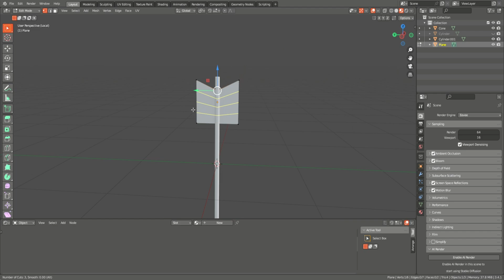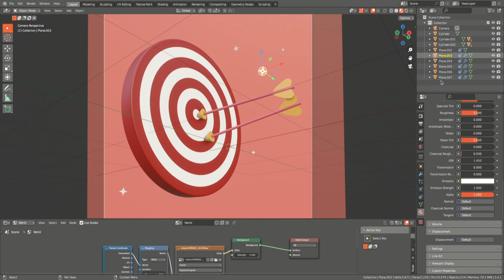Blender 3.4 - Stylized Aiming Target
Welcome to my new video. Today I created a Stylized Aiming Target for you and wanted to share my workflow.

If you liked the video, I would appreciate a like and a subscription. Until the next video :)